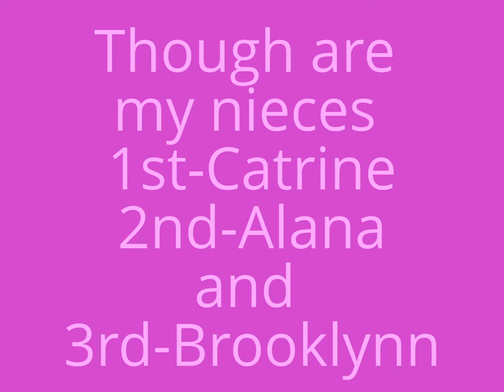Weight Loss Update (LATE)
Sorry everyone I have not been on youtube for a while I have watched a couple youtube videos but not a lot this is a late weight loss update from about 2 weeks ago! Sorry for not getting it up sooner! LOTS of videos to come!